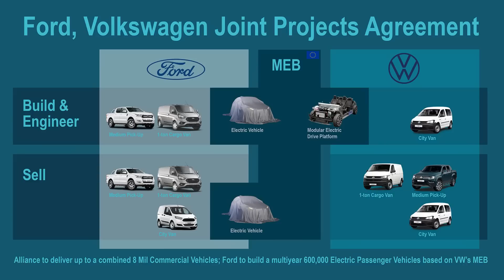VW/Ford Developing Ranger-Based EV; Tesla Plans Big Expansion - Autoline Daily 3491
0:08 Tesla Expands Nevada Gigafactory
0:51 Tesla Now Qualifies for Full German EV Incentives
1:32 VW Developing Ford Ranger Based EV Pickup
3:02 Adient Slashes Environmental Impact
3:46 BMW Launches New High-Performance M3
5:11 Lucid Supplying Formula E with Electric Drive Units
6:33 Ford May Sell German Plant to BYD
7:22 Tire Rack: Aftermarket EV Tires Better Than Factory Tires